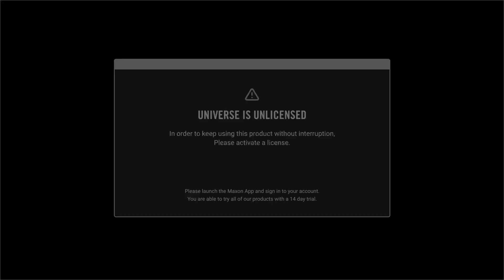Floof to the Rescue! | Rainbow Rangers Season 3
Born from the rainbow itself, the Rainbow Rangers are Earth’s First Responders – they’re Nature’s Superheroes!

These 7 girls, each with her own wildly unique personality and power, live a rainbow’s ride away in Kaleidoscopia. But whenever there’s trouble for the Earth’s people, animals, or natural wonders, the Rangers are there to save the day.

Young girls can learn the values of empowerment, diversity, inclusivity and environmental responsibility from our heroic Rainbow Rangers.